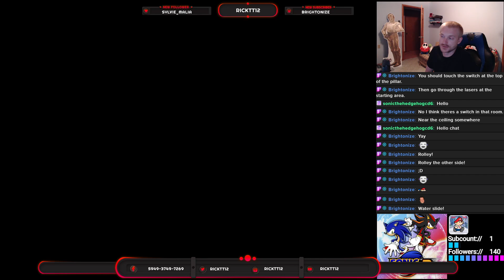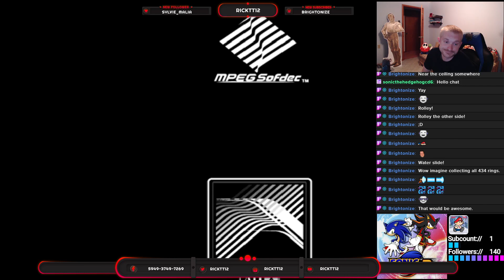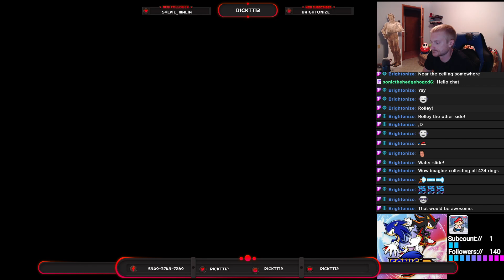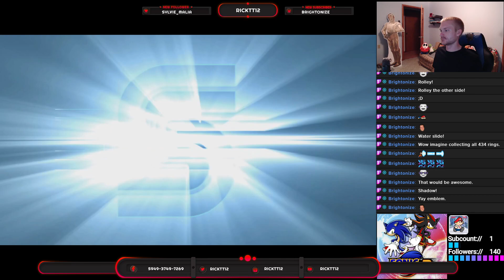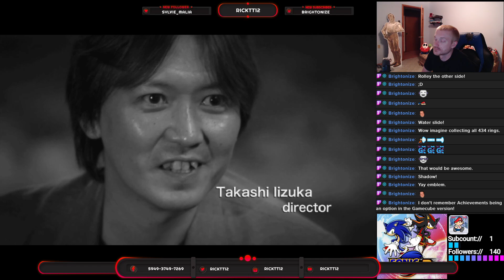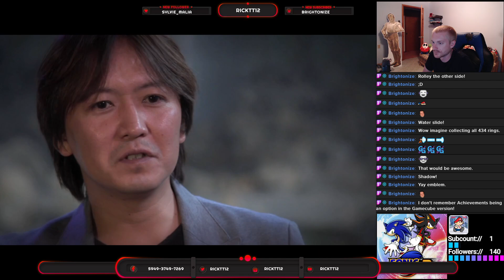Sonic Adventure 2: Final Story